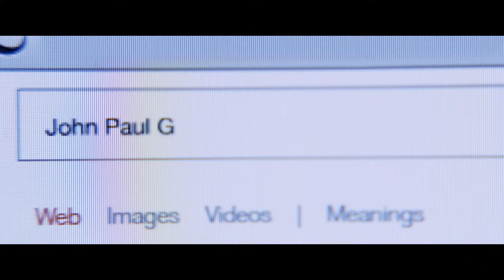yesterday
ԴԻՏԵՔ ՍԵՊՏԵՄԲԵՐԻ 19-ԻՑ ՍԻՆԵՄԱ ՍԹԱՐՈՒՄ

Դեռ մեկ ամիս առաջ Ջեքը սովորական անհաջողակ էր։ Այժմ նա աստղ է․ միլիոնավոր մարդիկ լսում են նրա երգերը, համերգի տոմսերը սպառվում են վայրկյանների ընթացքում։ Ինչու՞մն է գաղտնիքը։ Ամեն ին պարզ է։ Ջեքը միակ մարդն է աշխարհում, ով հիշում է The Beatles խմբի գոյության մասին։